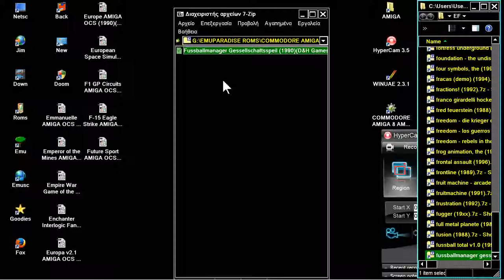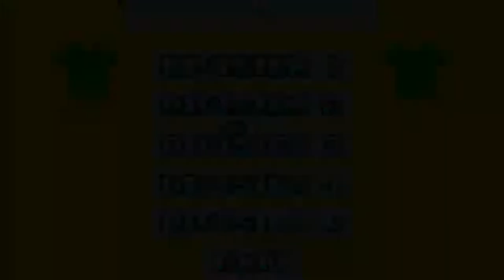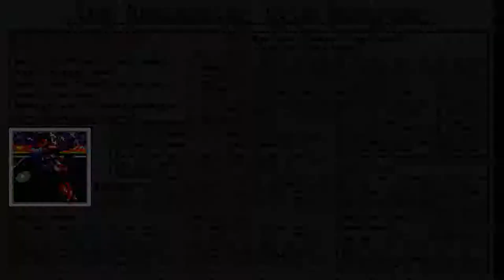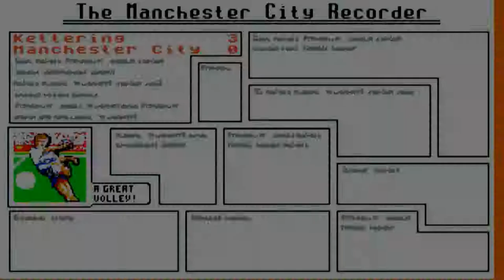AMIGA Fussballmanager Gessellschaftsspeil AKA MULTI PLAYER SOCCER MANAGER OCS 1990D&HGamesDecr SKR